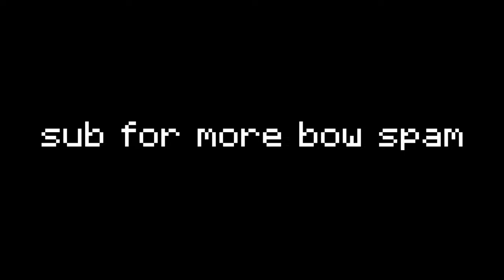NERF HORSES (hoplite)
craftable saddles were a mistake
IP: hoplite.gg